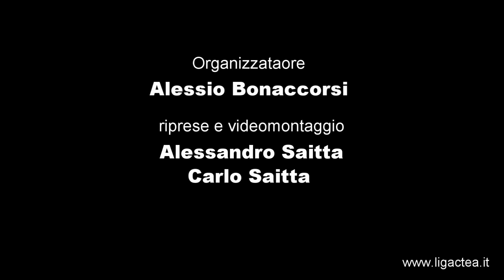2giornata LigActea All Stars V Aldo Coppola.mp4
ligactea